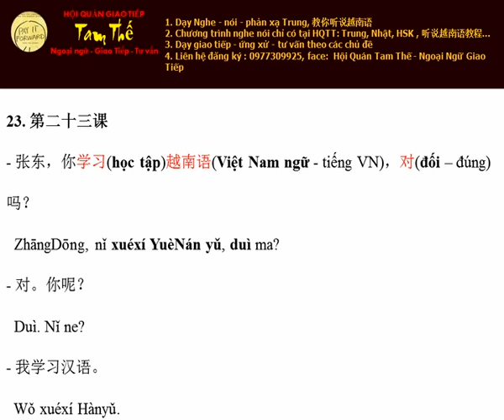Bai 23 Mình học Tiếng Trung Nghe Noi Tieng Trung Giao Tiep De Dang I